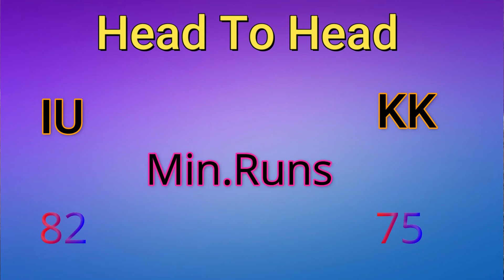PSL Islamabad United VS Karachi Kings | Full Live Match and Squad | 22 Match Prediction | PSL 2021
PSL Karachi King Vs Islamabad United | Full Live Match and Squad | Match Prediction | HBL PSL 2021

Pakistan super league 22nd match schedule and squad